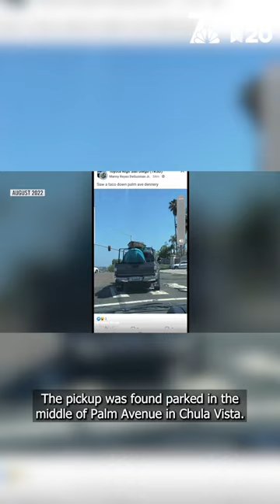Vehicle wheel theft in San Diego County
San Diego police say they are fielding an increase in tire theft complaints, but the problem seems to be countywide. NBC 7 has tracked thefts in Oceanside, San Marcos and other North County communities.